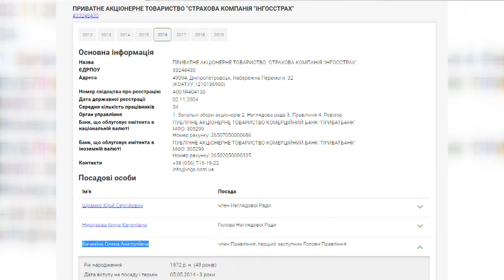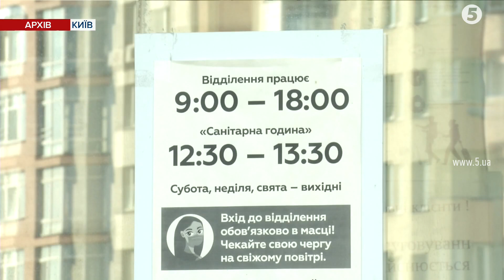Перехоплення експосадовця "Приватбанку": у чому підозрюють Яценка і хто злив йому дані про підозру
На останніх хвилинах перебування літака у повітряному просторі України - розвернули повітряне судно й схопили підозрюваного-втікача на злітній смузі "Борисполя". Так детективи Національного антикорупційного бюро затримували колишнього заступника голови правління "Приватбанку". Тепер Володимир Яценко очікує обрання запобіжного заходу. А детективи шукають інших двох фігурантів справи. Чому детективи вважають, що дані зливають, що ж це за справа, в якій уперше затримано високопосадовця "Приватбанку"? І чи скоро доберуться до колишнього власника банку олігарха Ігоря Коломойського? Марія Писаренко збирала думки й оцінки.